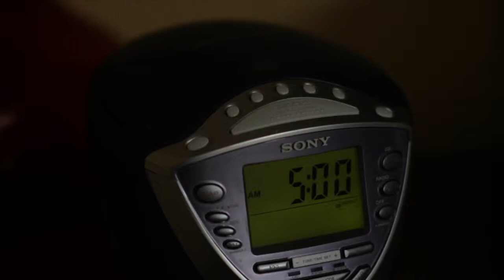Tony Watson Down the Interstate LONG INTRO 1080p